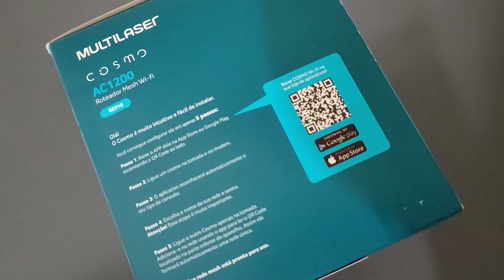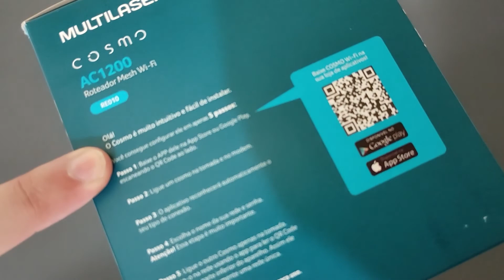Como Melhorar sua Rede WI-FI | Multilaser Cosmo AC 1200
👇 LINKS PARA COMPRA DO MULTILASER AC 1200

Esse Dispositivo da MULTILASER é fácil de instalar e cumpre com o que promete. Utilizo aqui em casa para resolver o problema com as trocas de rede Wi-Fi. Com esse Dispositivo, utilizo uma mesma rede Wi-Fi em toda a casa, podendo ampliar o sinal com até 6 roteadores deste em uma mesma Rede!
E o melhor, sem precisar passar cabo algum!
Esse Modelo é apenas Megabit ou seja, velocidade máxima de transmissão de 100 megabit

Esses modelos mencionados acima, são todos Gigabit